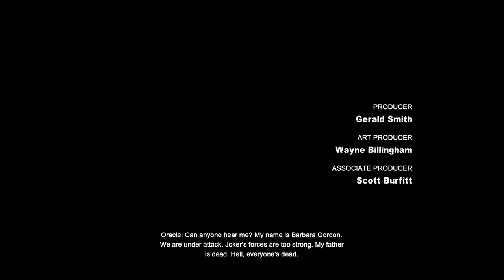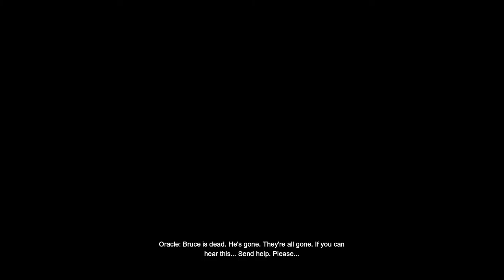Batman: Arkham City [9] Cut Your Losses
I still think Catwoman just peacing out on Batman should be the canon ending of this game.